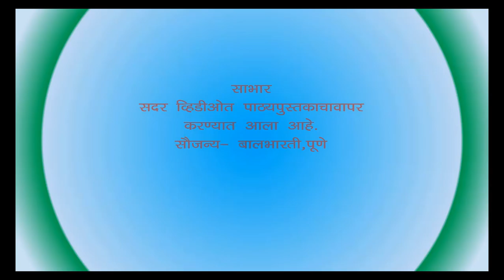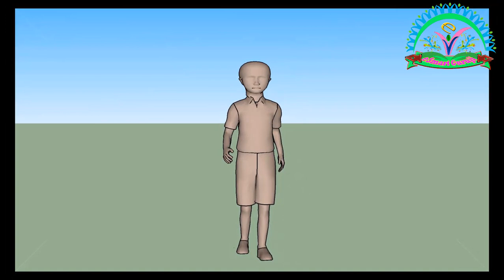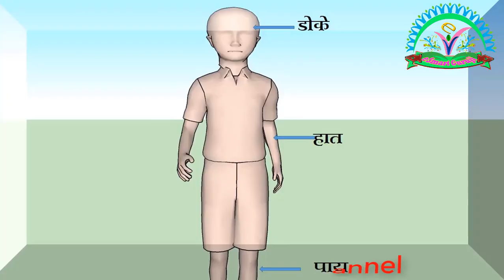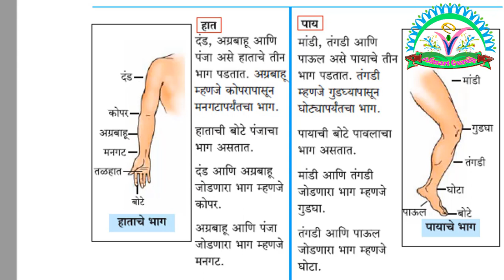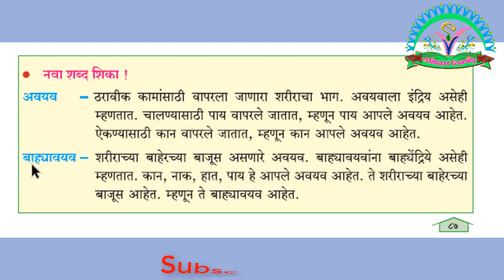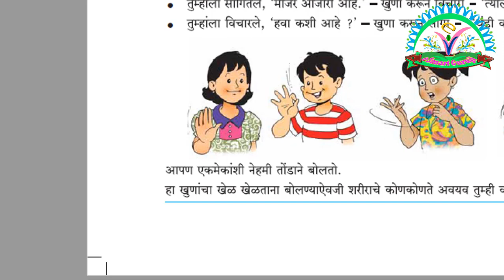2D Animationआपले शरीर - परिसर अभ्यास तिसरी Apale Sharir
आपले शरीर या पाठाची माहिती सांगणारा व्हिडीओ Animation  चा वापर करुन तयार केलेला पाहा.